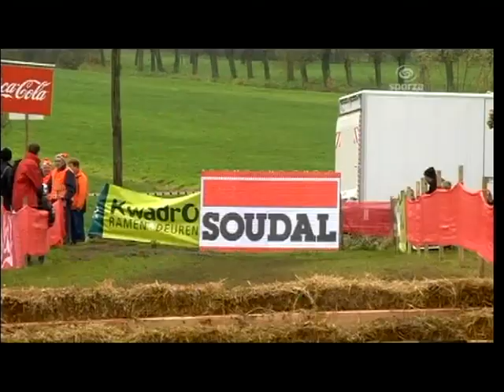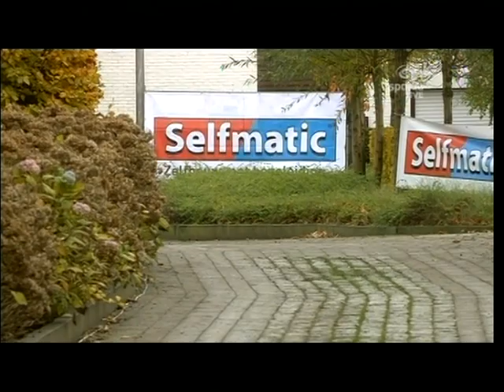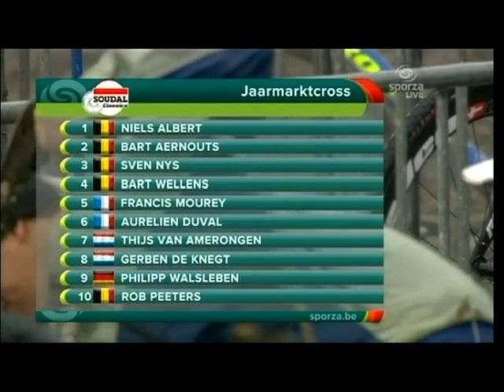Cyclocross Niel 10-11-2012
Veldrijden : Jaarmarktcross Niel 10 november 2012 ruime samenvatting.
Cyclocross : Niel 10 novembre 2012 summary.